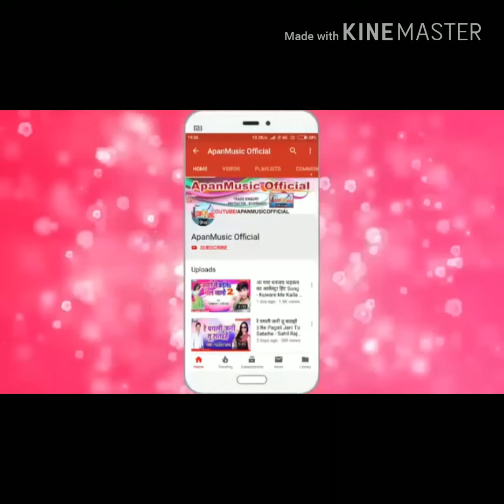2019 में मोदी जी को फिर लाएंगे ठीक है भोजपुरी वीडियो